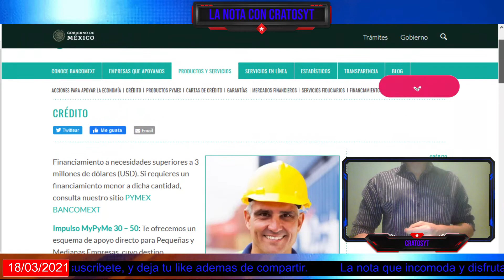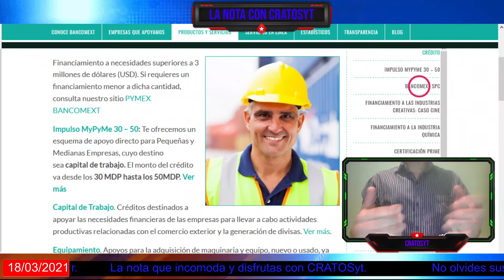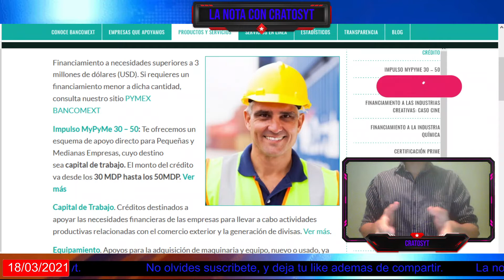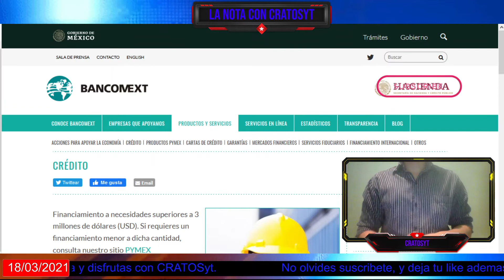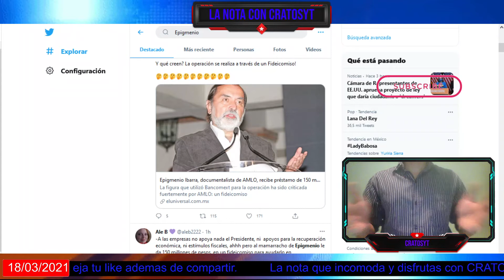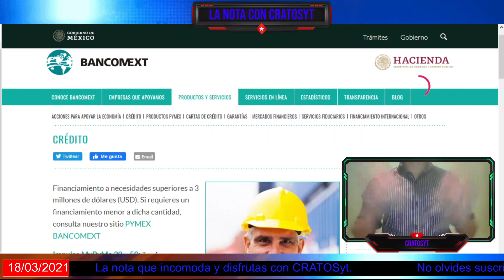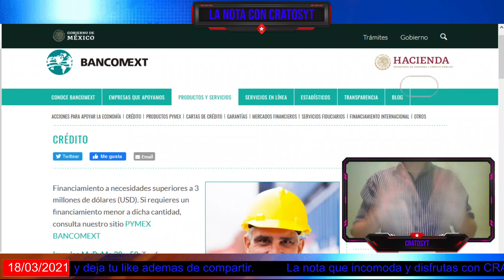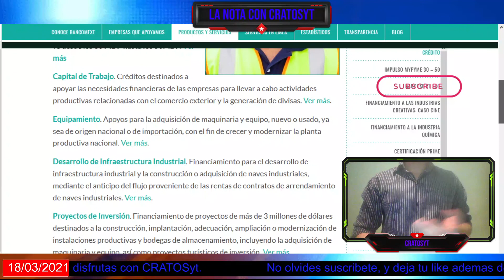Loret acusa de corrupto a Epigmenio por pedir un prestamos de 150 mdp a Bancomext; no hay ilegalidad